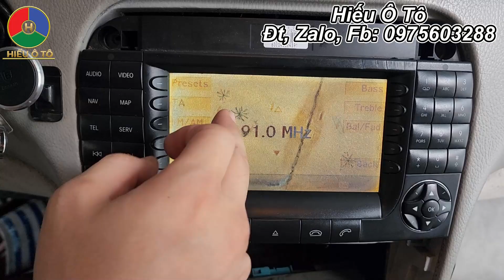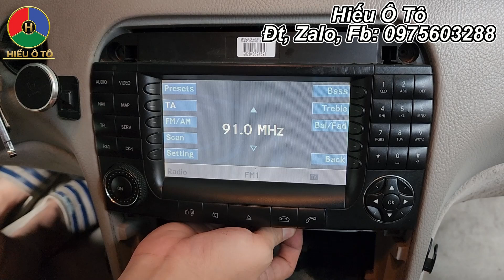Sửa DVD Ô Tô Mercedes S500, Cách Tháo DVD Xe Mercedes S500 | Hiếu Ô Tô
Video này Hiếu Ô Tô Sửa DVD Ô Tô Mercedes S500, Cách Tháo DVD Xe Mercedes S500